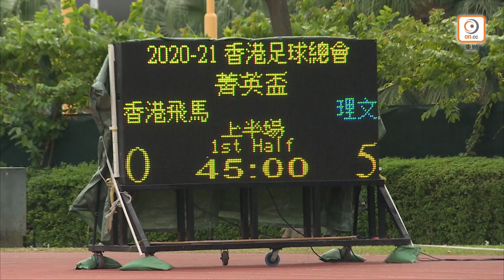【全場精華】菁英盃-香港飛馬 0:5 理文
【全場精華片段】菁英盃-香港飛馬 0:5 理文